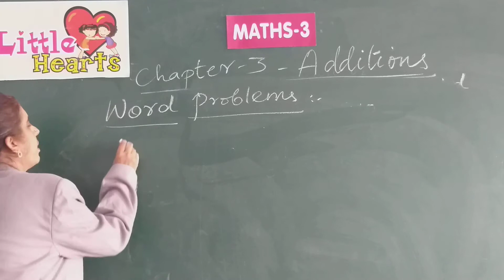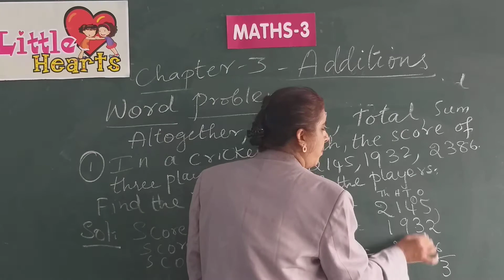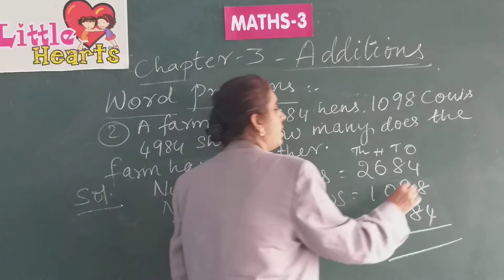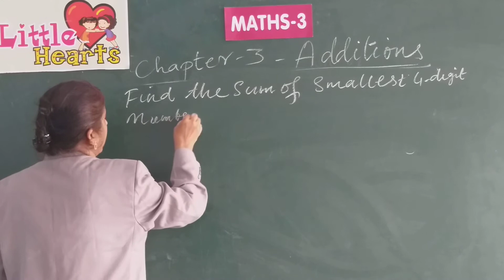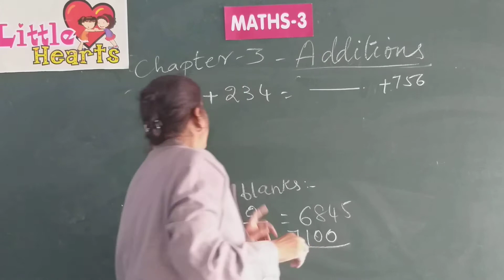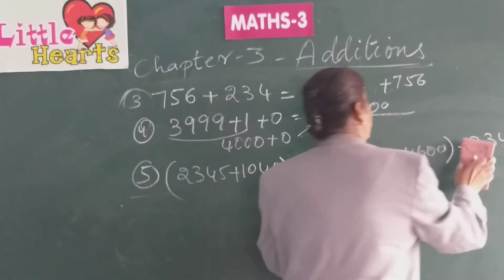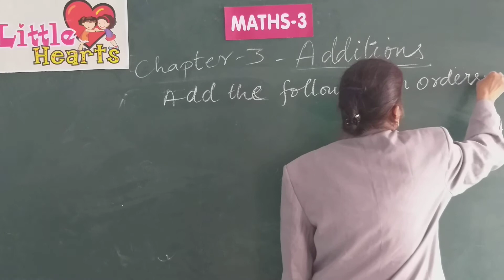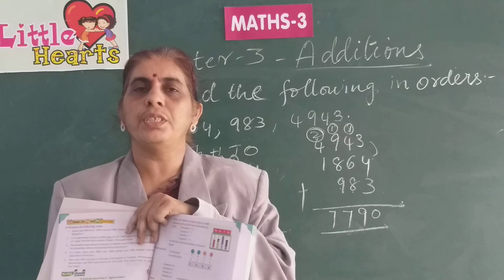CLASS 3 MATHS CHAPTER 3 ADDITIONS PART 2 ONLINE VIDEO